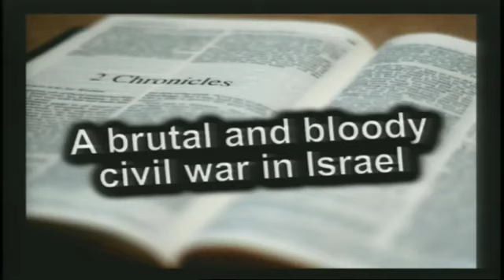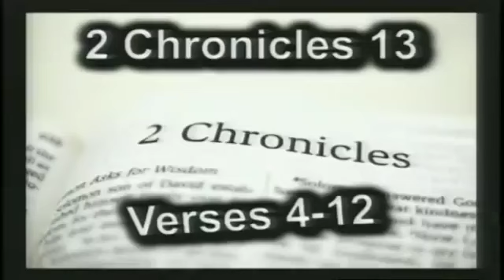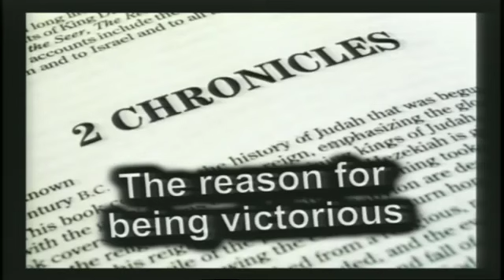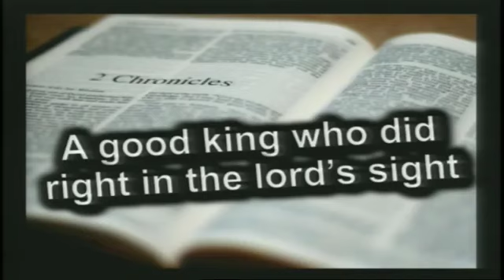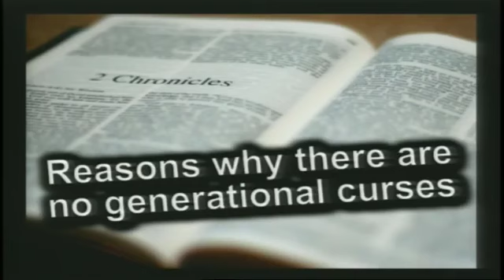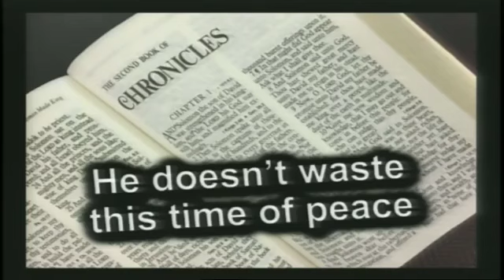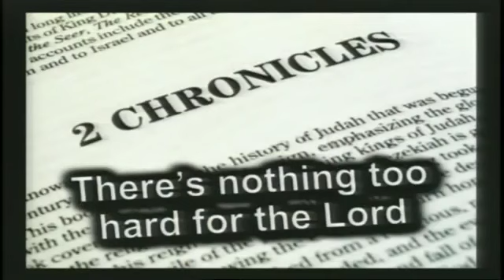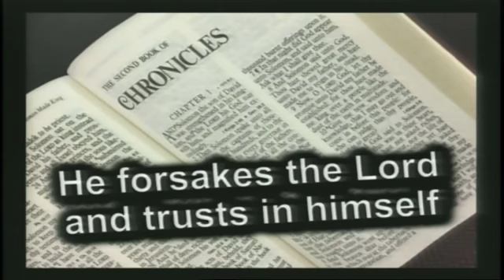2 Chronicles 13-14 by Pastor JD Farag (IMPORTANT- Missing Content See Description)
Expositional teaching through the Bible at Calvary Chapel in Kaneohe Hawaii with pastor JD Farag. (Audio missing 44:09 to 44:49, please see cc)